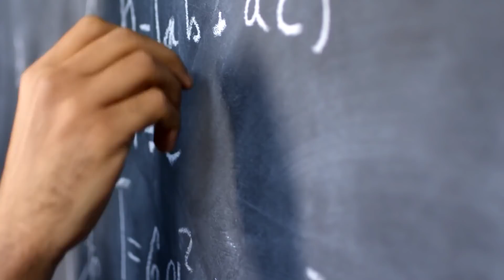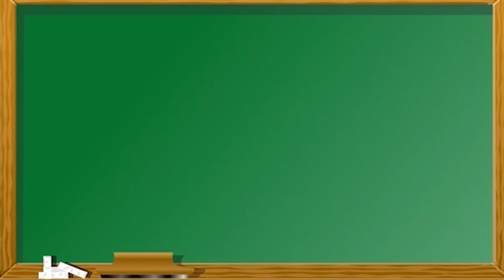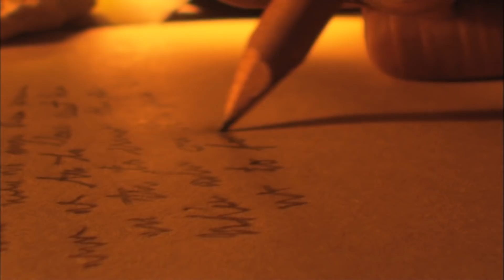সত্যিই কি সময়যাত্রা বা টাইম ট্রাভেল করা সম্ভব? এবং কি ভাবে? Is Time Travel Really Possible?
We've all wondered at some point whether time travel is actually possible like it is in the movies. AKASH BARMON is here to find out!